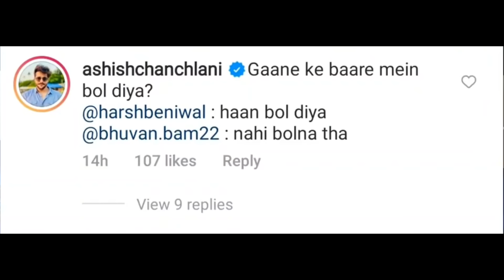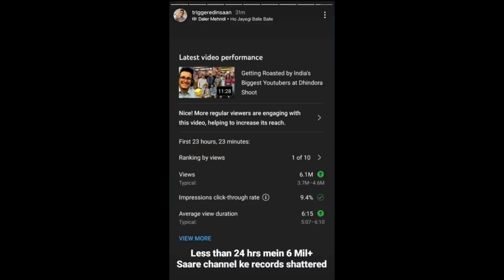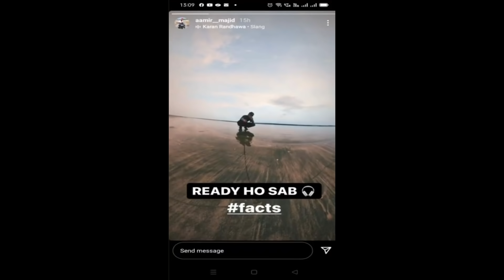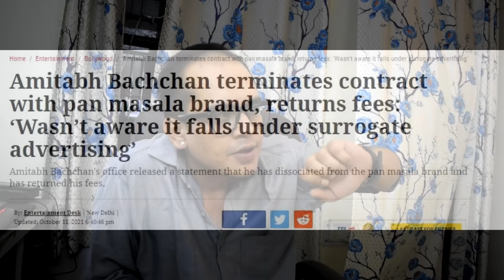BHUVAN BAN COLLAB WITH SHRADDHA KAPOOR? | F.I.R vs ELVISH | CARRYMINATI | TRIGGERED INSAAN